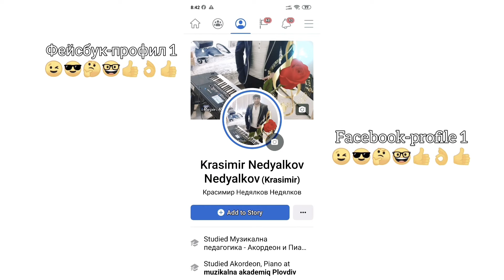Kuchek style 100euro кючека 100кинта